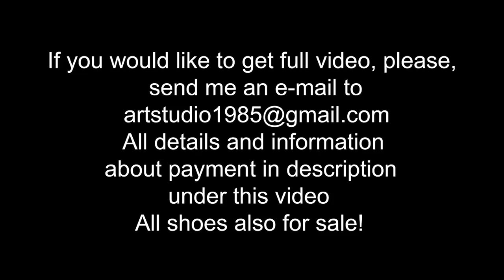High heels pumps muddy walk, high heels abuse, high heels in mud, wet heels, shoes abuse (scene 551)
NEW model Kate, wears very sexy italian high heels pumps, short skirt and white top, she decided to discover the new road to her house and it was very bad idea...